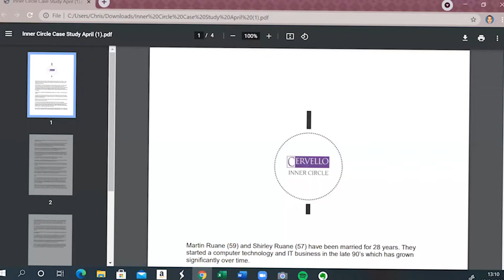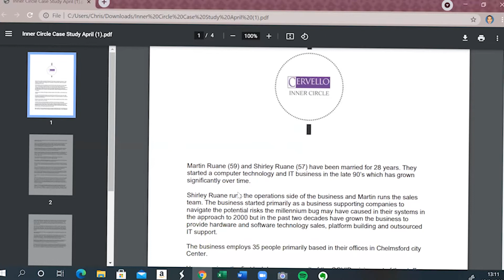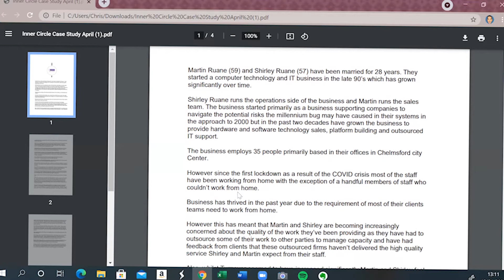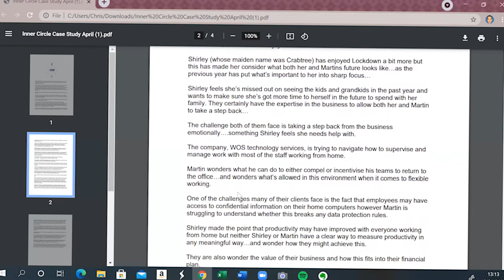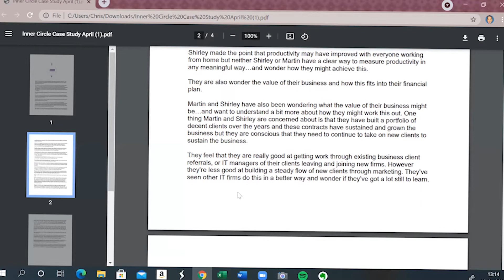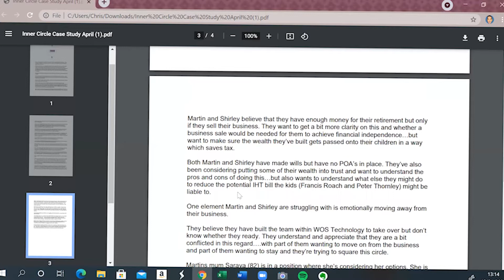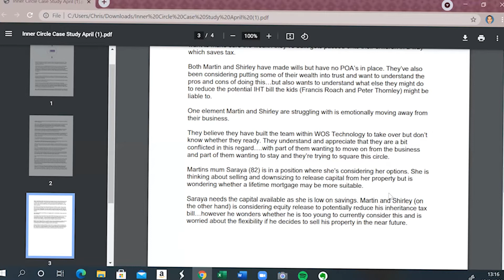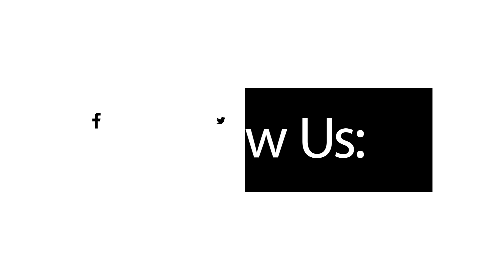Cervello Inner Circle - 19 April 2021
We typically do this once a month and I get to learn about other professions and how they can specifically help our clients in the current situation. something that's remains important to do in the current situation we find ourselves.

So instead of waiting around for the current crisis to end we decided to take the Inner Circle online with the added benefit of being able to record it and share the thoughts of some of the people in our 'circle'...

I hope you enjoy the video and if you've got any questions either about the inner circle or how we help our clients feel free to let me know...